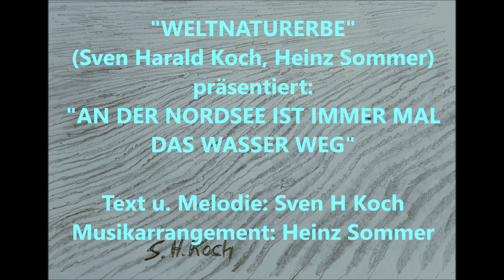An der Nordsee ist immer mal das Wasser weg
Die Feriengästin und der Feriengast aus der früheren DDR kannten dort als Urlaubsmeer nur die Ostsee und haben nun ein Problem bei ihrem ersten Besuch der Nordseeküste.